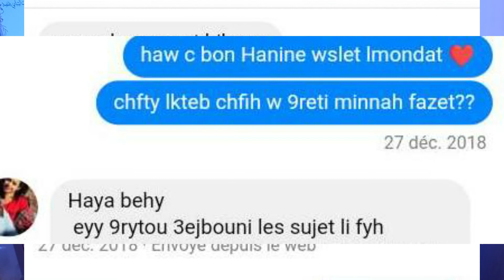نصائح لتلامذة للبكالوريا في فترة الامتحانات 🧠✏ (فروض مراقبة و تأليفية)